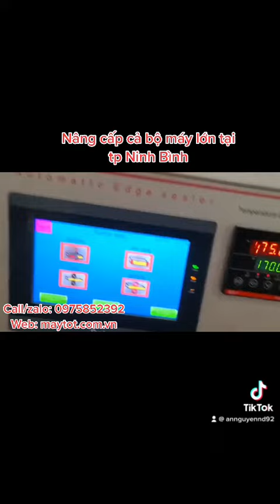Nâng cấp máy dán tự động 4cn + CNC 1 đầu cho khách Ninh Bình sau 1 năm sài cưa dán mini...